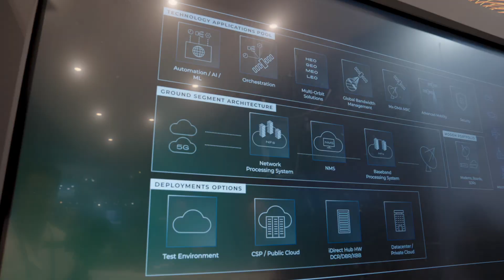ST Engineering at IBC 2025: Harnessing DVB-NIP and 5G NTN to Bridge Africa’s Digital Divide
In an engaging and forward-looking discussion at IBC 2025 in Amsterdam, TechAfrica News’ Chief Editor and Founder Akim Benamara, sat down with Rami Moussawi, Senior Product Manager at ST Engineering iDirect, to explore how satellite innovation and new broadcast standards are shaping Africa’s digital landscape.

In this exchange, Moussawi outlined how the convergence of DVB-NIP technology and 5G non-terrestrial networks is redefining both connectivity and content delivery. His vision highlights a future where satellite and telco ecosystems operate in harmony, providing the reliability, scale, and affordability needed to bridge Africa’s digital divide.